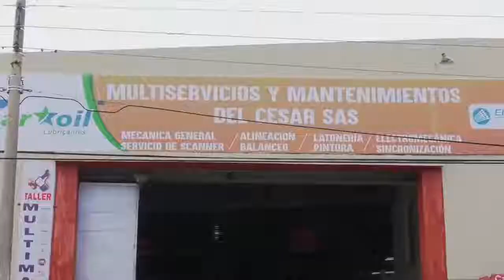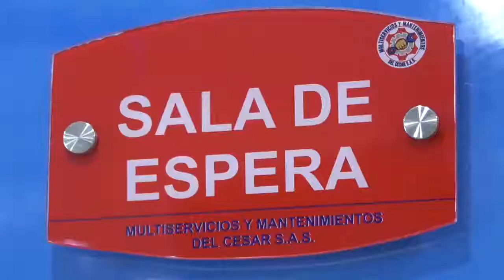CAPTURADOS DOS SUJETOS QUE TRANSPORTABAN 15 PAQUETES DE CLORHIDRATO DE COCAÍNA